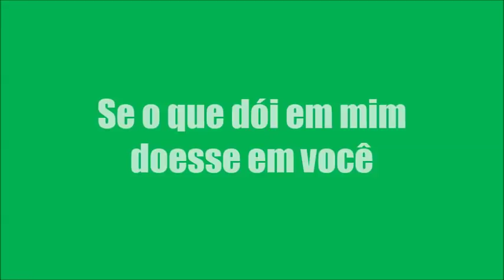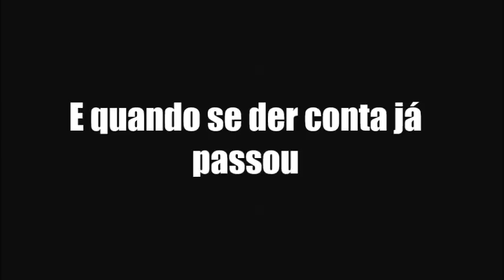KARAOKÊ DE ARROCHA - EU SEI DE COR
TECLADO: YAMAHA PSR E443 - SAMPLES KONTAKT SILVANNO SALLES MODIFICADO ﾠ
ﾠ